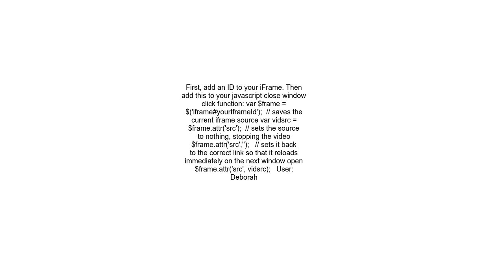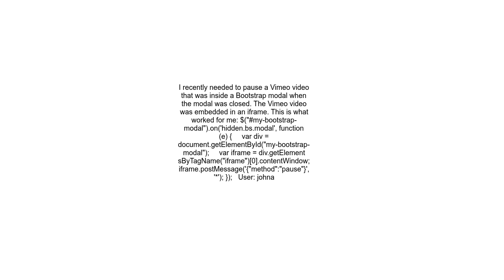How to stop a Vimeo video with jQuery